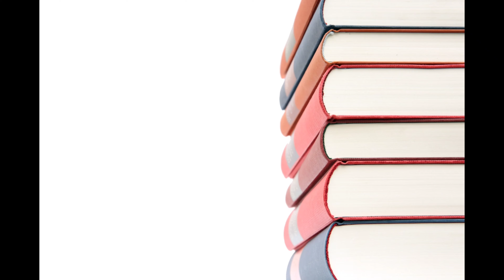Jamia Millia Islamia Conduct Entrance Test 2020 | Not On Merit Base Admission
ABOUT EDUCATION AND ENTRANCE COMPETITION.

Class 6
Class 9
B.com
Sociology
Psychology
Geography
Political science
BA programme
History
Hotel management
Travel and tourism
Arabic
Urdu
Persian
Islamic studies
Hindi
Diploma
Polytechnic
Thanks For
By MSK
That means
Allah Hafiz.